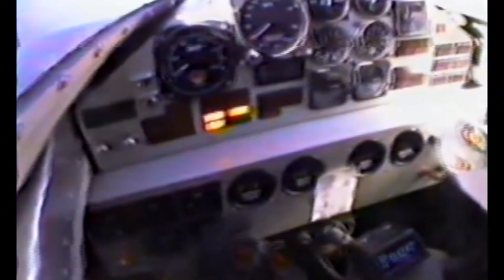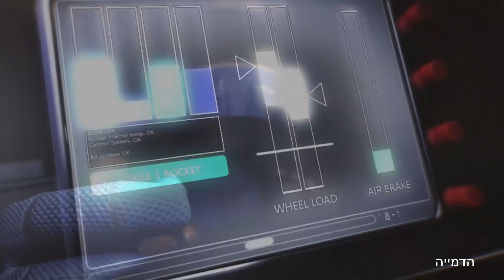שיאי הגינס הכי מטורפים שיש┃טופטן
לפעמים האינטרנט הוא המקום הטוב ביותר למצוא אתגרים וכל מיני רעיונות כדי לדחוף את עצמנו מעבר לגבולות שלנו לנסות דברים חדשים. אחד הדברים האלה הוא, כמובן, הרעיון לשבור שיא עולמי. האם לא יהיה מגניב למצוא יום אחד את השם שלכם בספר השיאים העולמי של גינס?  בספר השיאים של גינס יש שיאים רבים שהם פשוט מטורפים מהאיש עם הכי הרבה קעקועים עד לאיש הכי גבוה בעולם. אבל אם נצלול עמוק יותר נמצא שיאים שפשוט ידהימו אתכם לגמרי אז היום בסרטון 10 שיאי הגינס המטורפים ביותר (חלק 2)

מקום 10 דומינו האנשים הארוך ביותר בעולם
לפני שנתייחס לשיא שנשבר, ועדיין עומד, עלינו להסביר מה הוא דומינו מזרניים אנושי בדיוק. בהבדל מדומינו אנושי, שרק נופלים זה אחר זה ברצף, דומינו של מזרנים אנושיים מסתמך על אנשים שמחזיקים מזרן מיטה. בניסיון השיא העולמי המסוים הזה, כולם השתמשו במזרן בגודל תאום. השיא הספציפי הזה נקבע באתר הנופש העצום וגיילורד במרכז הנמל הלאומי, מרילנד, וכלל 1,200 משתתפים. כן, 1,200 איש המחזיקים 1,200 מזרנים. האירוע כולו לקח יותר מ- 13 דקות. הדבר הנהדר בתיעוד זה: כל המזרנים נתרמו לאנשים נזקקים בוושינגטון הגדולה,

מקום 9 הפיצה הגדולה בעולם
האם יש משהו שבעולם טעים כמו פיצה? וכשמדובר בשבירת שיאי עולם, מה יכול להיות יותר מעורר השראה ומסקרן מאשר השיא של הפיצה הגדולה בעולם. ב13 בדצמבר 2012,. נשבר השיא של הפיצה הגדולה ביותר בעולם. פיצה זו יוצרה באיטליה, ושמה אוטביה, לכבוד הקיסר הרומי הראשון, אוקטיוס אוגוסטוס. גודל הפיצה? 1261 מטרים רבועים. אם אתה מדמיין נייר אפייה מתחת לפיצה זו, הוא יהיה בגודל של כמעט 900 מטר את הפיצה הכינו דוביליו נרדי, ואנדראה מנוצ'י,  מכמובן עיר הפיצה רומא, איטליה.

מקום 8 הכי הרבה מתח ב24 שעות
הנה קצת אהבה לנשים פה. לאווה קלארק האוסטרלית היה רעיון לגייס קצת כסף למטרות צדקה, והיא חשבה שהיא תשתמש בניסיון לשבורשיא גינס כדי לקדם את מטרתה. האתגר: לעשות כמה שיותר מתח ב 24 שעות. אם את אישה,ורוצה להוכיח שאת קשוחה, איפה עוד היית עושה את זה חוץ מאבו דאבי? העובדה ששיא זה נקבע באזור ההכי פחות מפותח לנשים בעולם הפכה אותו למתוק במיוחד. זה אותו מקום בו אשה אמריקאית כלואה כיום על סירובה לדבר עם גברים מקומיים. כאשר הכל נאמר ונעשה, קלארק עשתה 3,737 מתח. איך אומרים היא הראתה להם מאיפה משתין הדג

מקום 7 החתול הגדול ביותר
אנו מנחשים שזה יהיה השיא העולמי החביב ביותר של גינס לכל מי שחובב חתולים גדולים. החתול החי הגדול ביותר כיום הוא לייגר המתגורר במירטל ביץ ', דרום קרוליינה, בספארי מירטל ביץ'. אנו מודעים היטב לכך שבעלי חיים בשבי עלולים לפגוע בלבך, אך לבחור הזה לא יהיה סיכוי גדול בטבע. הוא מלכותי מדי. רק אידיוט ינסה לתקוף אותו. מי זה הוא אתם שואלים השם שלו הוא הרקולס: בנו של אריה ונמר. כמה גדול החתול הענק הזה אתם בטח שואלים? אורכו כמעט 4 מטר, ובמשקל מרשים של 418 קילו. כן כנראה שאם הרקולס היה היום בטבע הוא היה כנראה השולט שם מי יעז להתעסק איתו?!